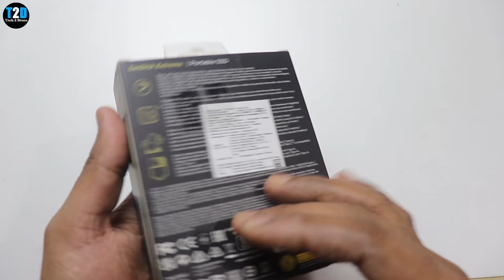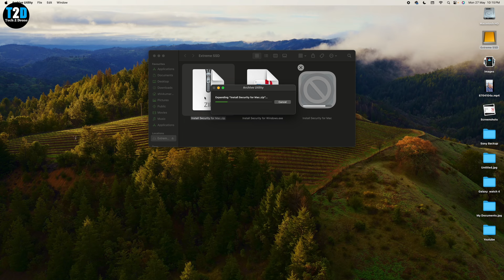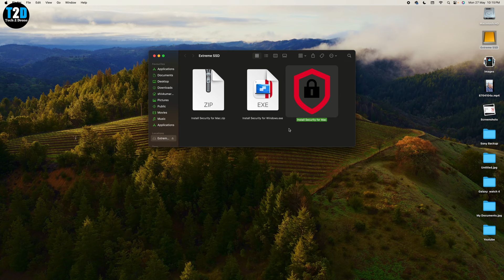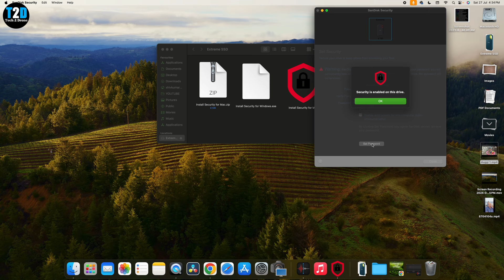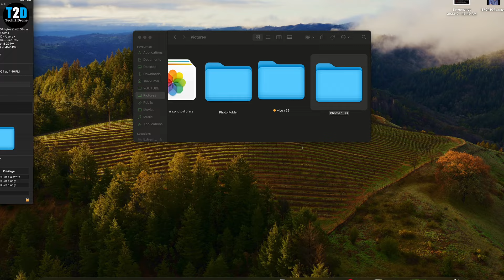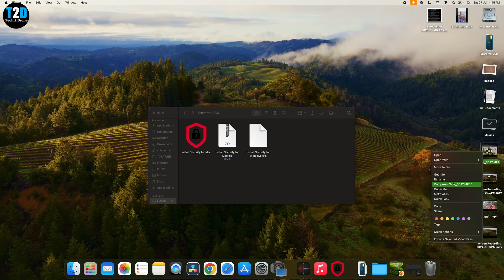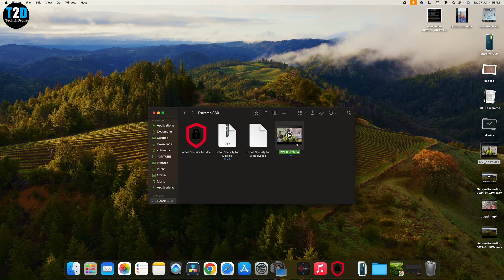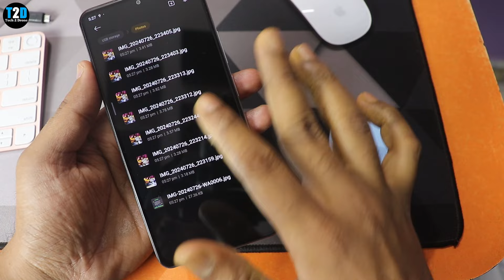Sandisk Extreme 4 TB SSD Unboxing & Review with speed test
Is video me Sandisk extreme portable SSD ka unboxing aur review kiya gaya hai. Iske sabhi features ke baare me bataya gaya hai. Aur mobile phone ke saath connect karke bhi dikhaya gaya hai. Mobile phone ko directly iske saath connect karke mobile ke storage ko backup kar sakte hai aur wo bhi bohot fast. Isme apko 1050 MBPS ka read aur 1000 MBPS write speed milta hai. Jo ki daily use ke kaafi fast hai. Aur iske saath hi isme aapko password protection aur IP65 ka waterproof feature bhi mil jata hai.

Buy link
Sandisk 4 TB SSD (Sky blue)
Sandisk 2 TB SSD (sky blue)
Sandisk 1 TB SSD (sky blue)

In sab topic ko cover kiya gaya hai. I hope video aaplogo ko pasand aayega.

Devices I use:
Canon EOS 200D DSLR Camera
Mi 20000 mAh Power Bank
TP-Link Archer AX10 Dual Bank Wifi 6 Router
Main Tripod [Simpex 3600]
Mini Tripod yantralay YT-T10
Mic 1: Boya By M1
Mic 2: BOYA BY-MM1
Wireless Keyboard Logitech MK 220 : Flipkart

Technology ka daily dose in hindi !